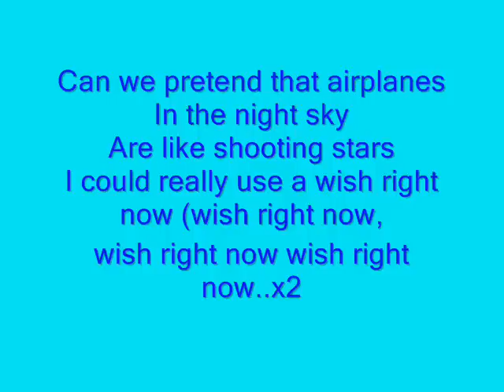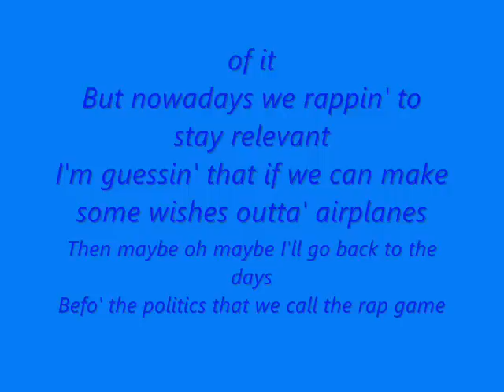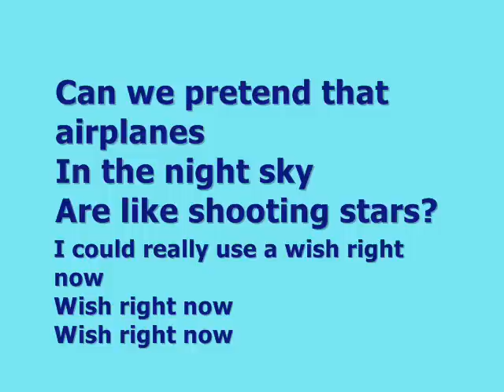B.o.b hayley williams AIRPLANES lyrics